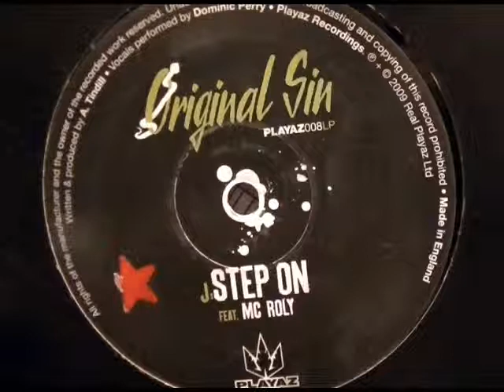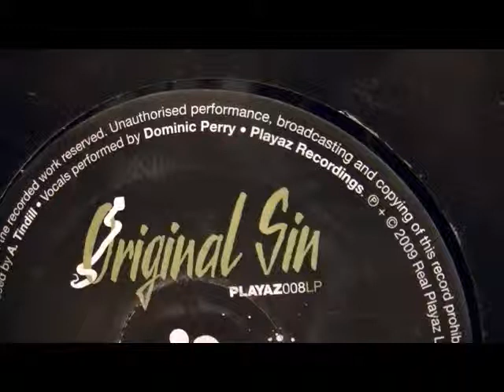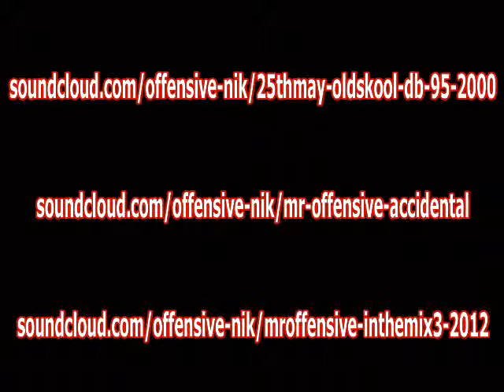Original Sin - Step on (feat MC Roly)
Drumstep